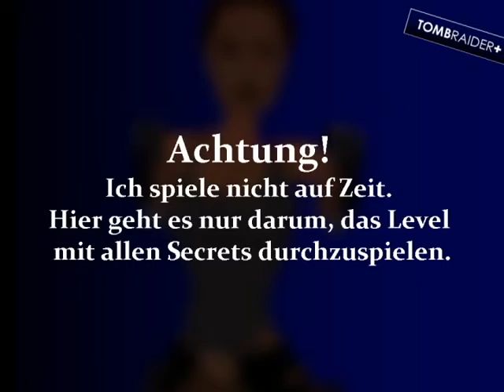Tomb Raider 5 Walkthrough #7 - Die Basis (2)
Tomb Raider Chronicles Walkthrough #7
Level 4 - Die Basis (2)

Sprache: Deutsch
Level-Geheimnisse insgesammt: 3 (Davon 2 in diesem Teil)

Ein TombraiderPlus-Video.